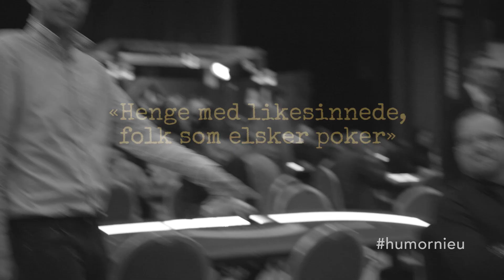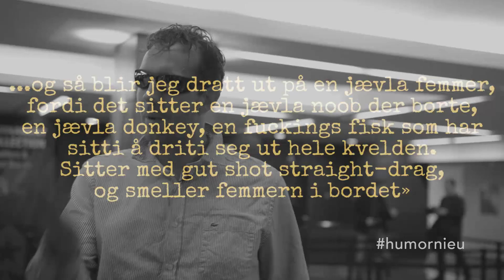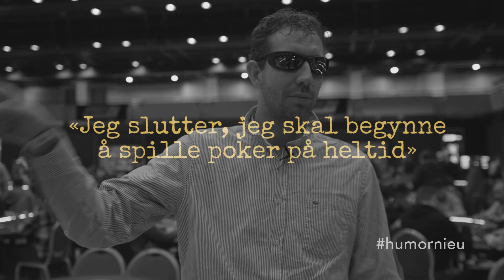Pokerboys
Disse gutta får et kick av å stikke på European Poker Tour og snakke om poker.